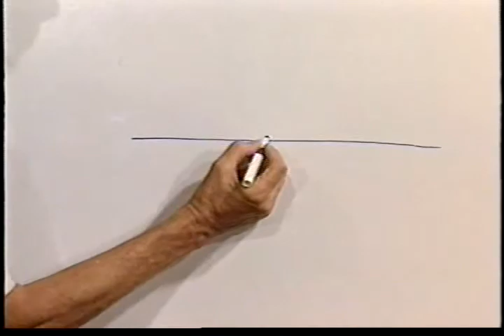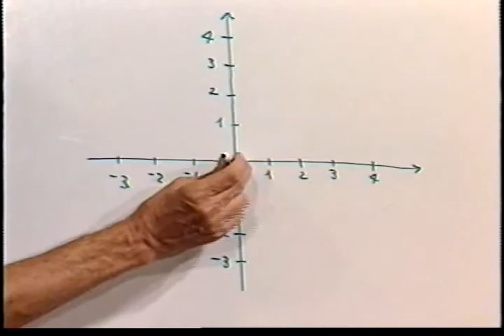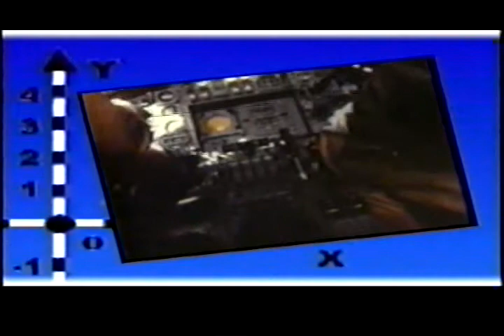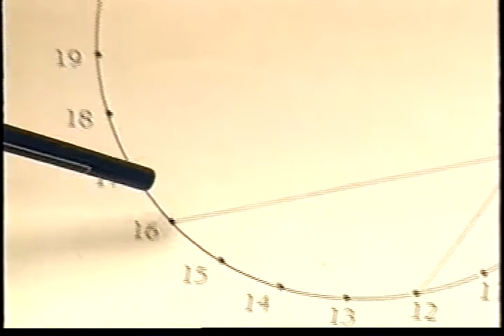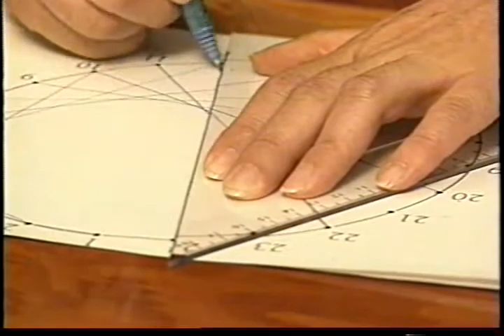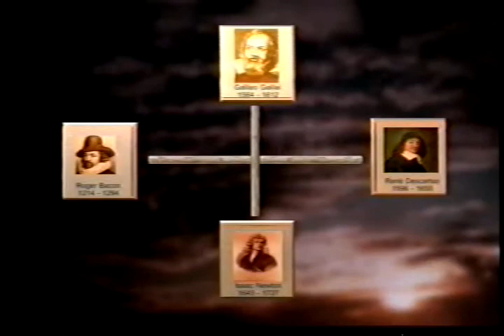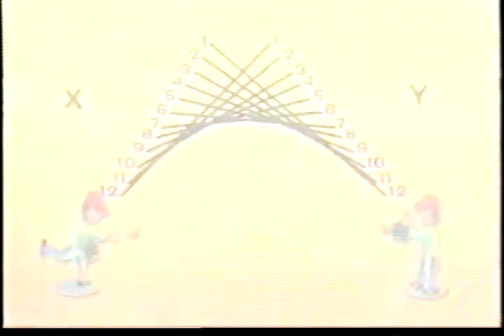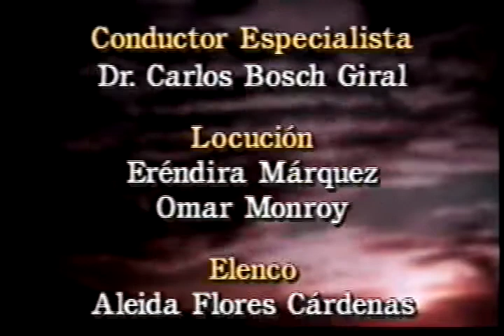ejes de coordenadas 2